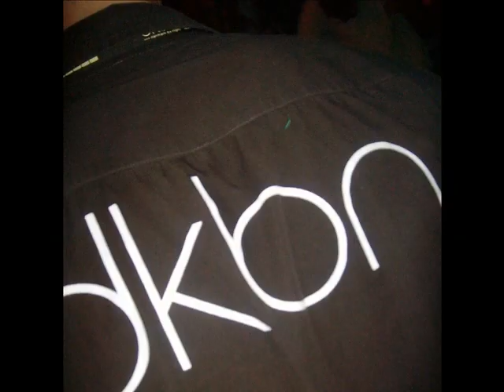Den Glade Viking Summer of 2009